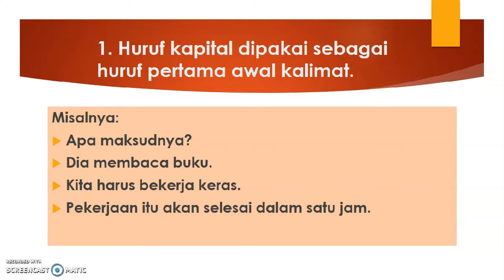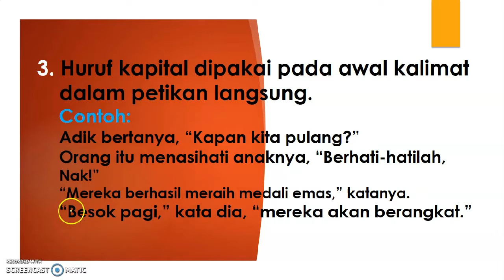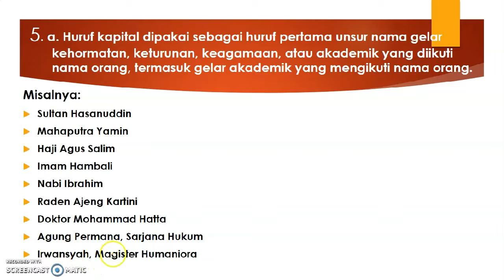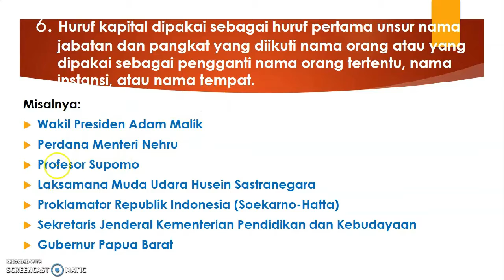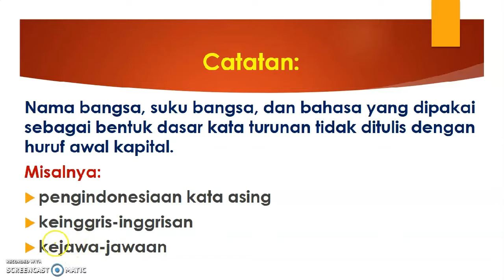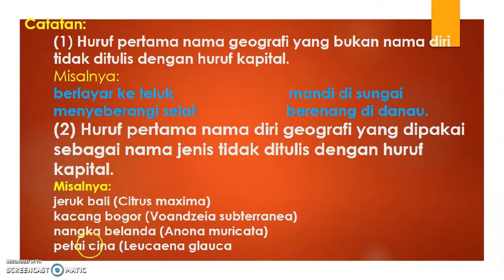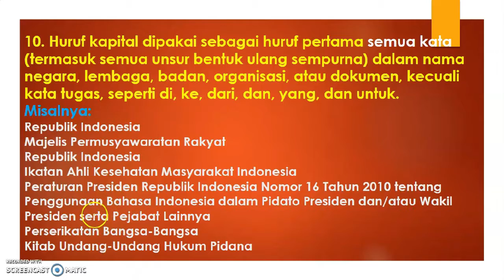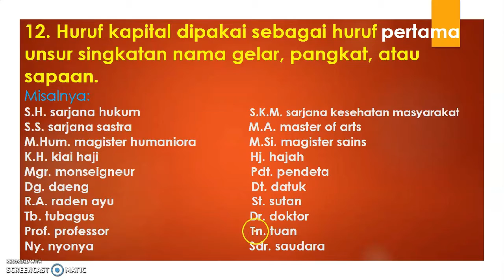HURUF KAPITAL | BAHASA INDONESIA GRADE 6